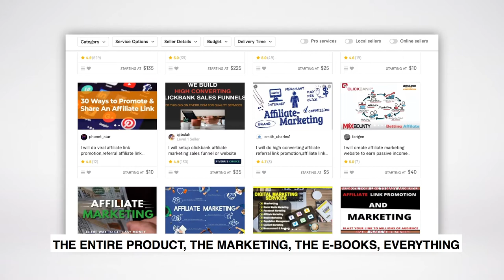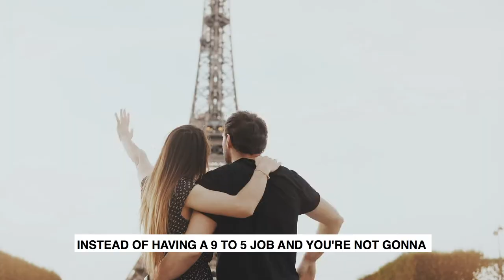🔴DONE FOR YOU SERVICES 1💯 Wesley billion dollar virgin📌ariella iorio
🔴💰12,590+ PLR Products Which You Can Resell And Keep 100% Of The Profits!